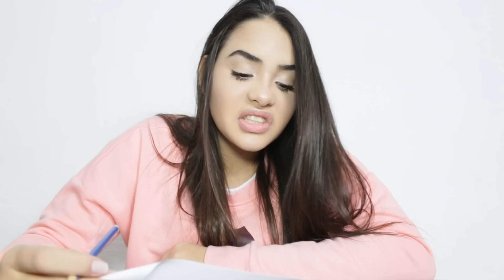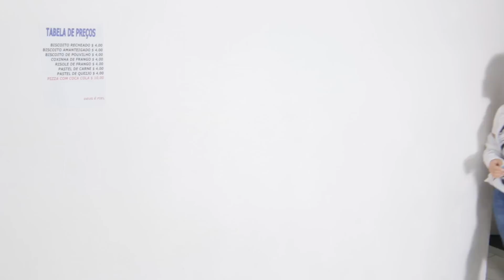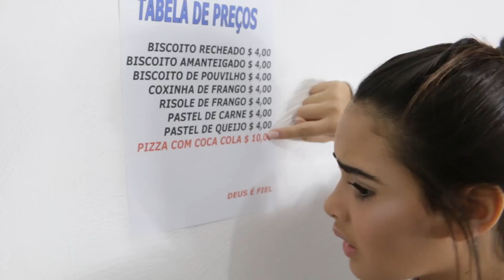EXPECTATIVA VS REALIDADE NA ESCOLA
Galerinha nesse vídeo trago uma série inédita no canal que é EXPECTATIVA VS REALIDADE NA ESCOLA  espero que vcs
gostem e respondam a pesquisa por favor BEIJOS .